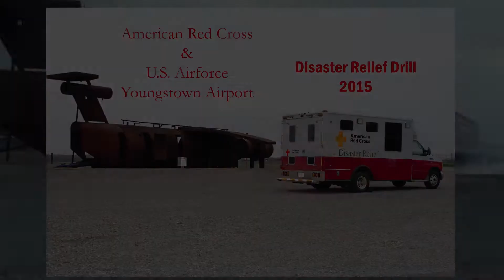Feel the Heat 2015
Disaster recovery drill for the Air Force and the American Red Cross, Youngstown Airport 2015